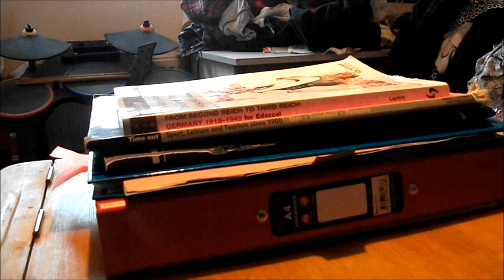a level anxieties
We were stressing out about our futures so we thought we'd make a short video on why doing a levels suck! Keeping it positive.

Would just like to say thanks for the views on how to be pop punk! It may not seem like a lot but it's a really big deal to us! We'll be going on summer break very soon and we're looking forward to being able to put some more time into our videos and maybe doing some more stuff!